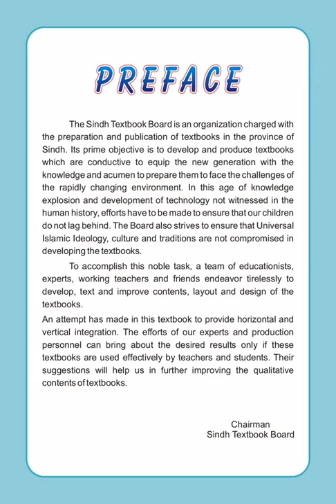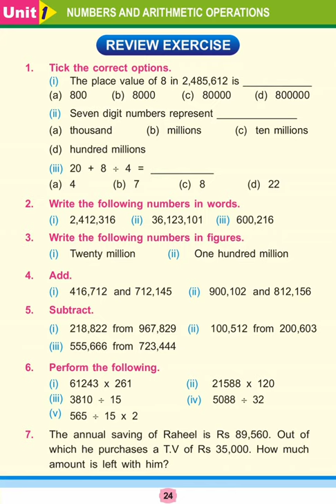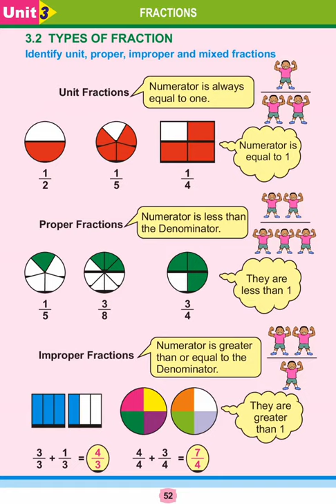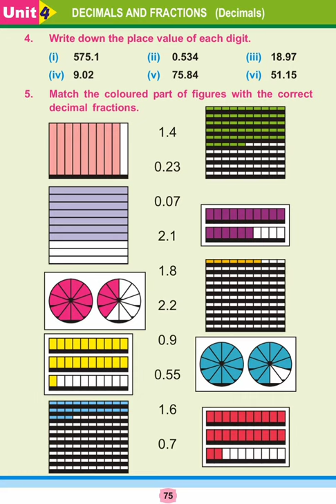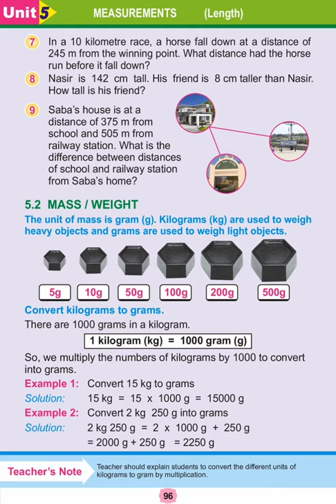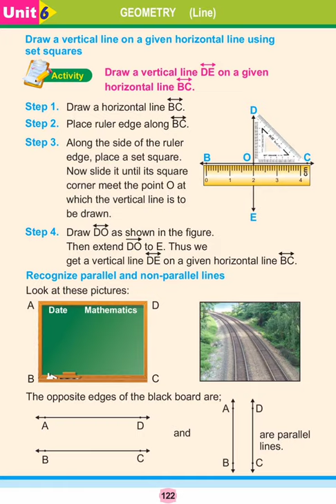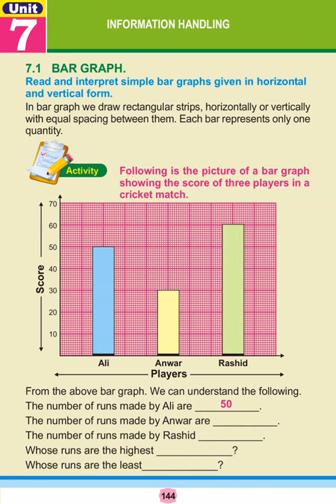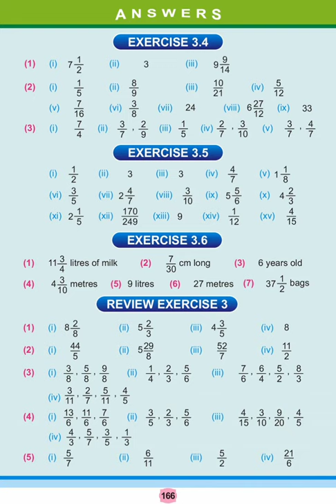Best Book of Maths For Persons willing to apply for Teaching Jobs in Sindh education